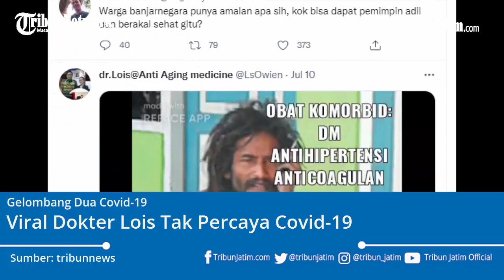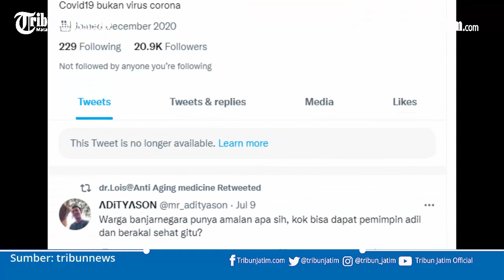Viral Dokter Lois Tak Percaya Covid-19, Kini Ditangkap Polisi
TRIBUNJATIM.COM -

Nama Dokter Lois Owien, sedang viral diperbincangakan warganet.

Di akun-akun media sosialnya, Dr Lois mengunggah postingan bantahan terhadap penanganan Covid-19.

Tak jarang dari seluruh kontennya, mulai status, screenshot, hingga video, turut diikuti kata-kata kasar.

Namanya disebut bukan bagian dari Ikatan Dokter Indonesia (IDI).

Dr Lois diyakini tidak pernah ikut menangani pasien pandemi, baik menjadi relawan ataupun praktik.

Baca Juga Kasus Nia Ramadhani dan Ardi Bakrie Terjerat Narkoba di

Sumber Video:
- Youtube Bobby Ariyandi